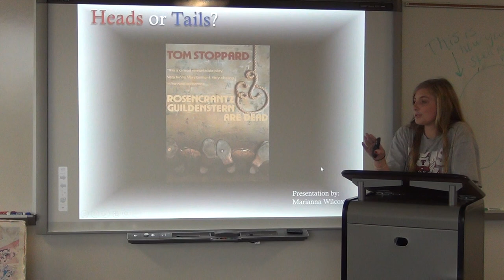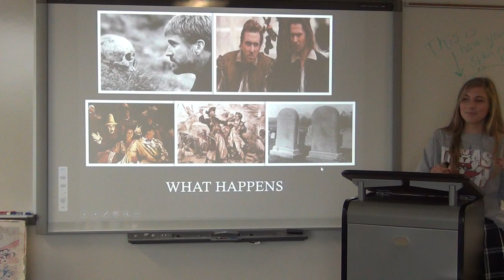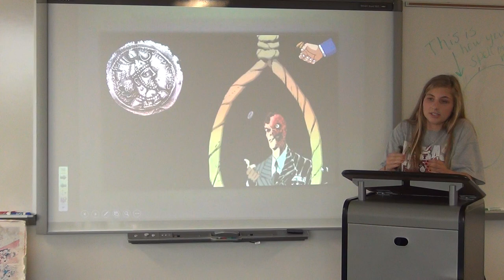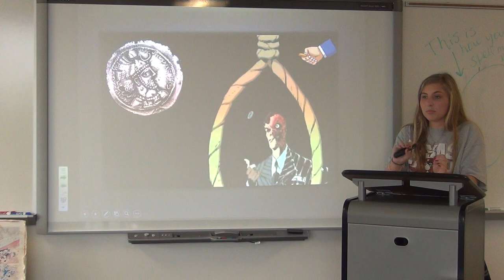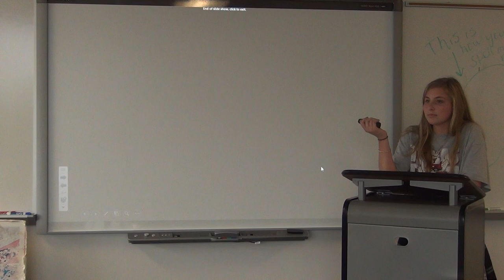Marianna Wilcox on Tom Stoppard's Rosencrantz and Guildenstern are Dead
AP / DE English IV Project modeled after TED Talks featuring Marianna Wilcox on Tom Stoppard's Rosencrantz and Guildenstern are Dead